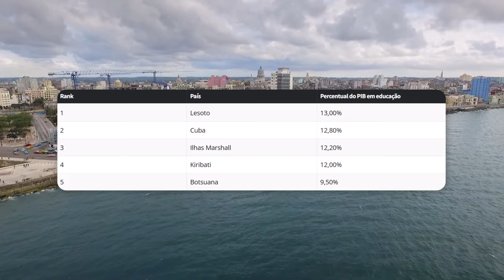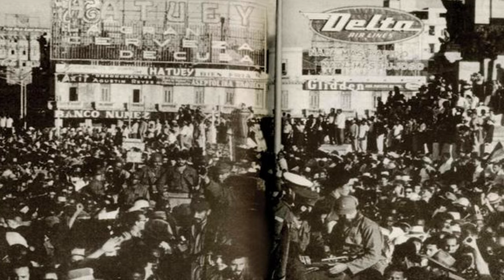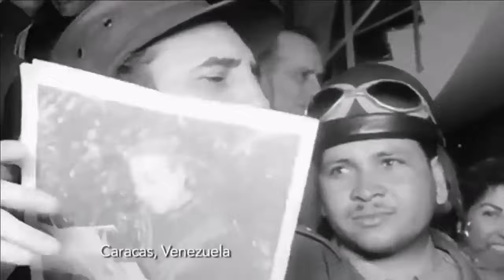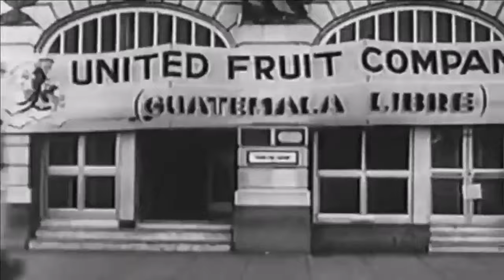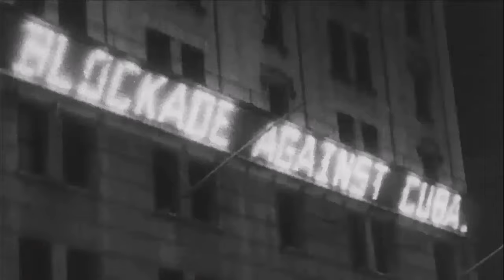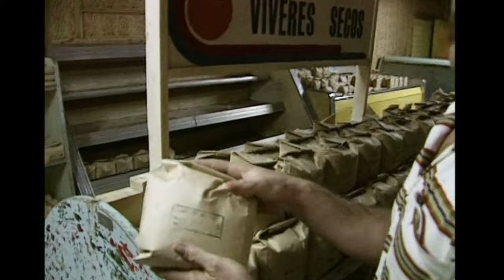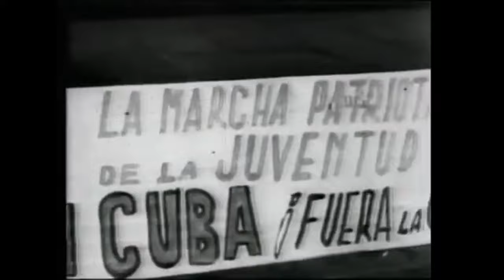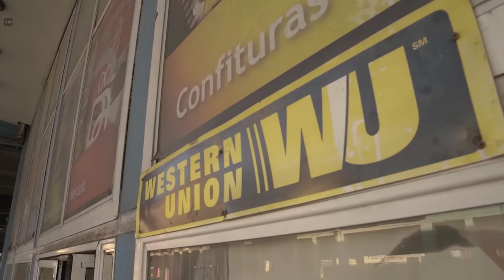REVOLUÇÃO CUBANA | Documentário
A Revolução Cubana, ocorrida em 1959, foi um movimento guerrilheiro que derrubou o governo ditatorial de Fulgêncio Batista. A Revolução implantou em Cuba o regime socialista e vinculou a ilha caribenha política e economicamente à União Soviética.

📓 Fontes do vídeo:
Roteiro:
Historia do mundo, chat GPT, Luís Morel, Parabólica, Professor Baglini.

- Cuba e o Cameraman: Netflix

Capítulos:
00:00 - Introdução
03:45 - Colonização
07:00 - Revolução
34:15 - Cuba Hoje, de verdade
39:32 - Patria o muerte!